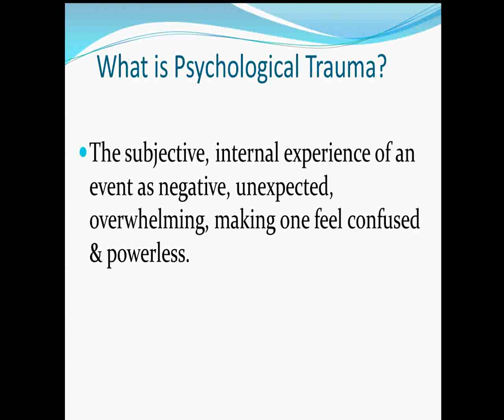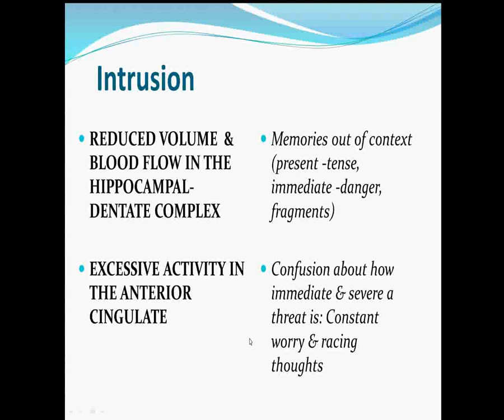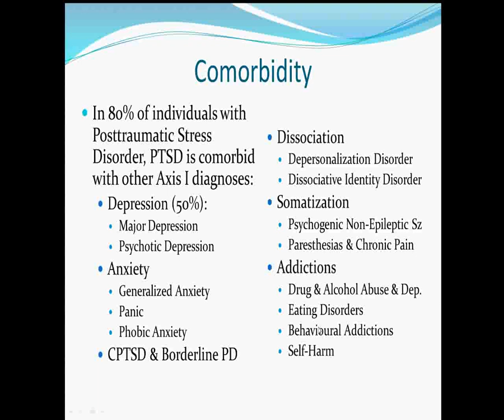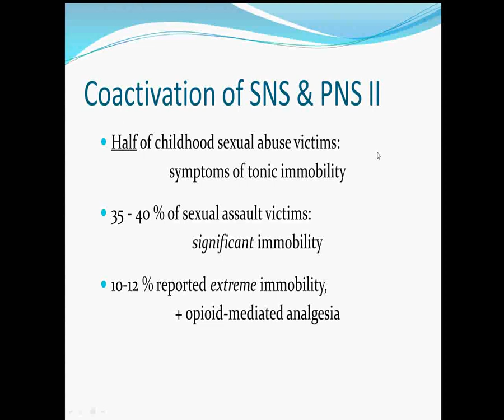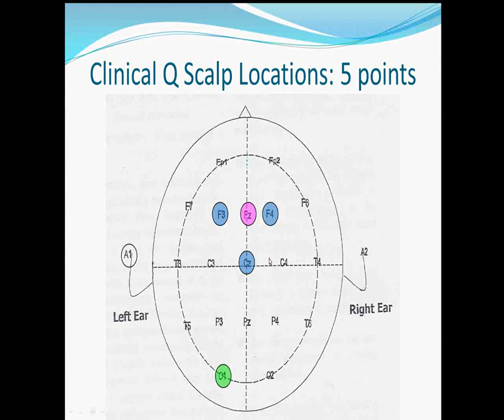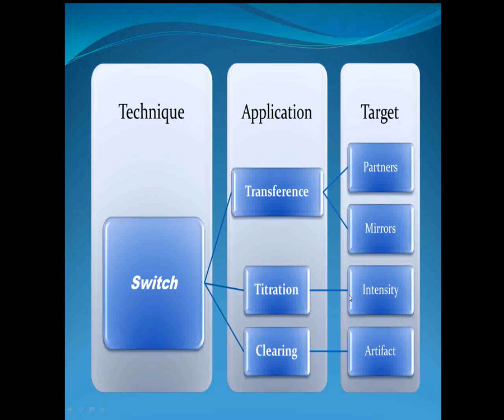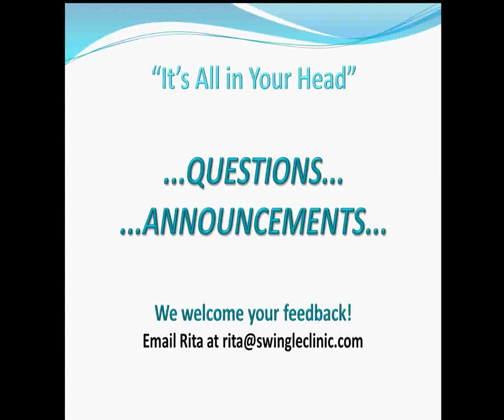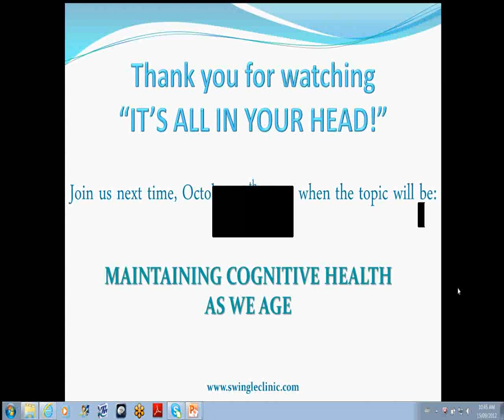webcast trauma sept 2012